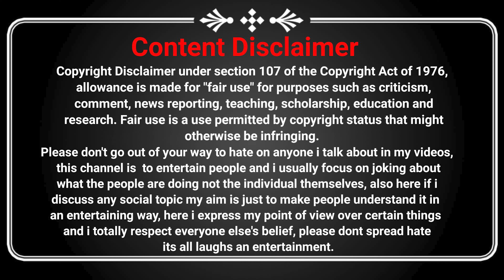I found the best cover singer on Instagram | Tandon Saab | cringe singer on Instagram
I talk about my videos, this channel is to entertain people
please don't go spreading hate it's all for laugh
The objective is not to hurt any sentiments or be biased in favour of
 or against any particular person, society, gender, creed, nation or religion.
 Kindly do not browse through the articles / Video if you believe that certain kinds of content may be offensive to you.

Note: clip used in this video belong to there respected owners not to me.
& this is just a video do not take this seriously.